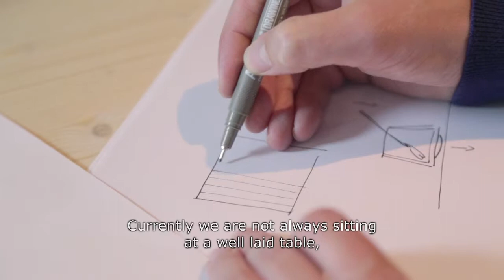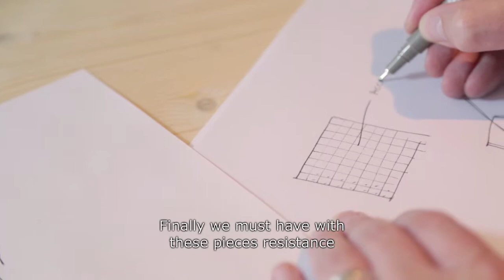6 JEAN FRANCOIS D'OR _ LA ROCHERE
Diplômé en 1998 de La Cambre, Jean-François D’Or a accumulé depuis lors une solide et diverse expérience.

Après un projet de quelques mois à New York, il est engagé par la société Light où il collabore étroitement avec des designers établis et exigeants comme Maarten Van Severen et Hans De Pelsmacker.

En 2003, il fonde son propre bureau de design industriel. Tenant compte des impératifs des entreprises autant que des besoins des utilisateurs, ses démarches sont tempérées par la volonté d’atteindre un marché ; ses produits sont prêts à enrichir notre environnement. Explorant de nombreux matériaux, Jean-François D’Or les sublime sans ostentation. Ses objets modestes, simples et logiques s'imposent par l'évidence et la lisibilité de leur concept autant que par leur poésie discrète.
Edité par Cinna, Domani, Indera, Jongform, Ligne Roset, Toss B, The Conran Shop et d’autres, il a désormais trouvé la route de l'international. Son travail vient d’être couronné par un Label Henry Van de Velde.